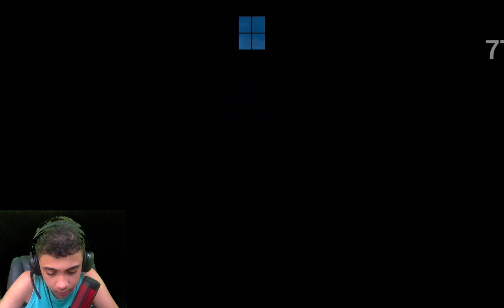This FNaF is so COOL!|Five Night’s At Freddy’s Help Wanted…